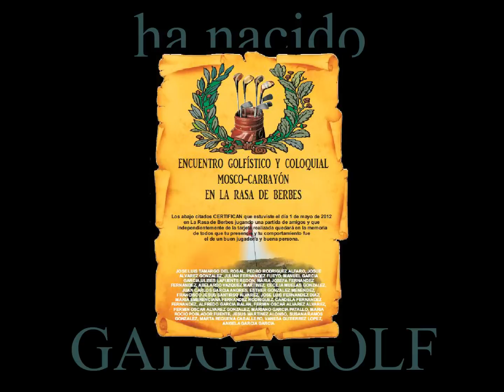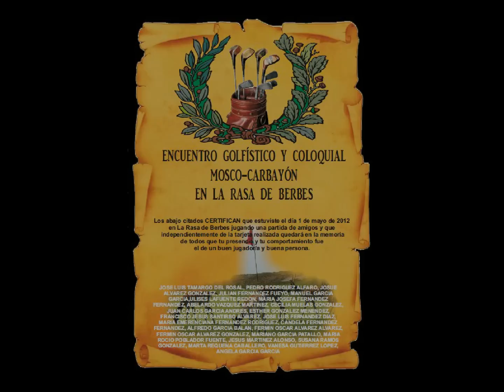GALGAGOLF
Ha ocurrido algo maravilloso